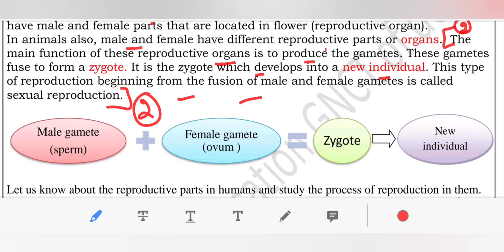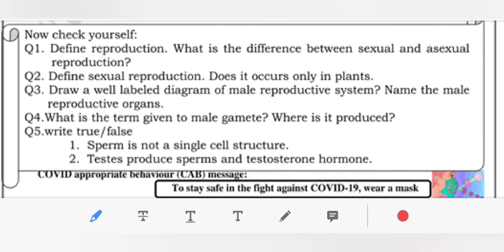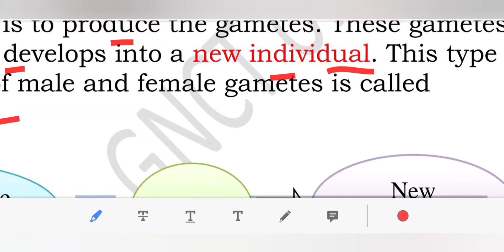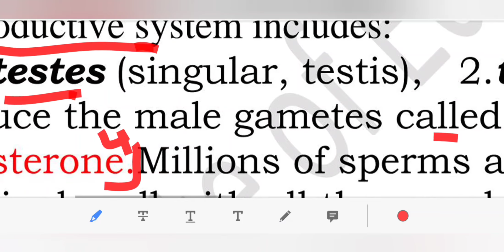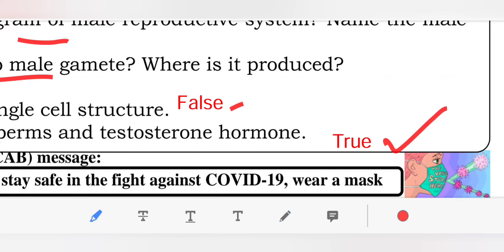DOE DELHI WORKSHEET 27 CLASS 8 (SCIENCE) ENGLISH MEDIUM FRIDAY 22 JANUARY 2021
maine is video ke madhiyam se DOE DELHI WORKSHEET 27 CLASS 8 JANUARY 2021 KO SAMJHAYA HAI..